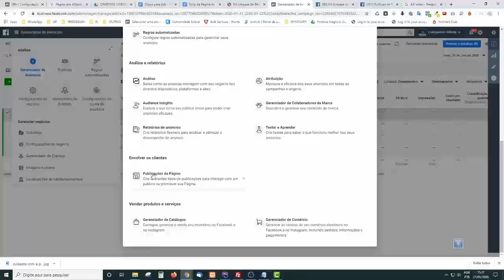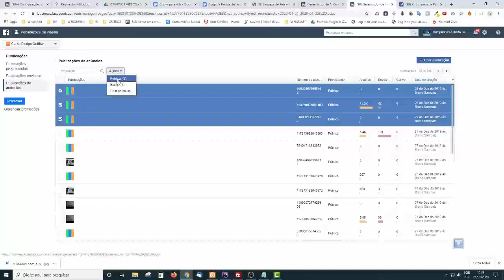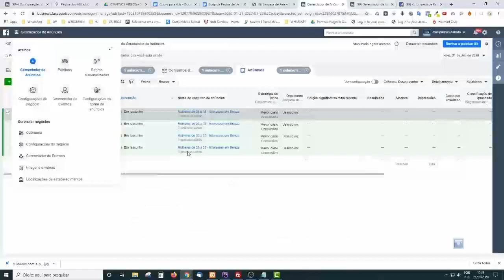Publicando os Melhores Anúncios na Fanpage.